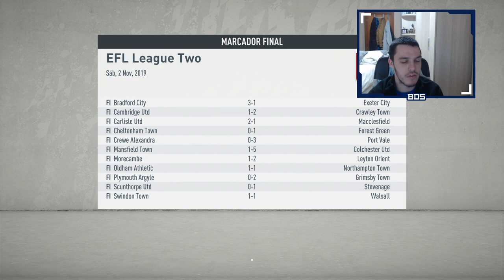FIFA 20 MODO CARRERA REGENS | SALFORD | LA SOLUCIÓN DEFINITIVA #14